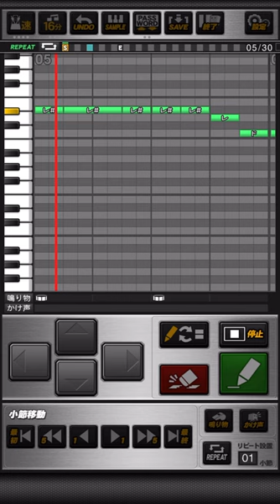横浜DeNAベイスターズ 宮﨑敏郎 応援歌 プロスピA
《パスワード》
おどねたよねまおおおろふおせわおいんてざおあだうぶすつえけだげおやとてすびばべがしむねずねしそあまばもりらきほもがむむがぶげうざゆえをるまちますとるみてなさえだもよせほぼむごきおふおおくおすゆしそおむびけひりすぞゆたざひねびはくこさぼかせ

さあ振り抜け宮﨑  気迫あふれるパワーで
夢描け鮮やかに  空高く